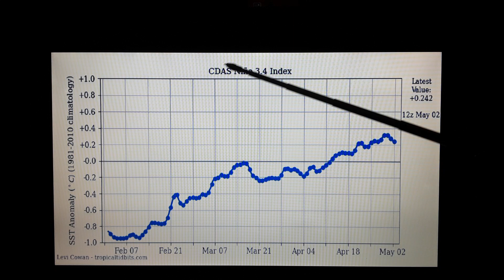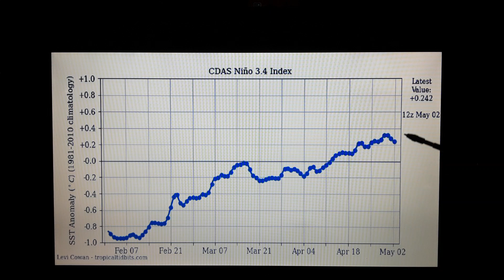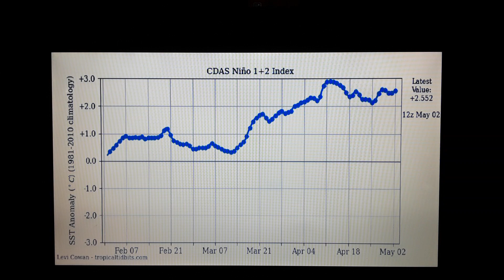Com a ODP negativa: El Niño poderá ser fraco ou moderado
A previsão do físico, meteorologista, mestre em Meteorologia e doutor em Física Quântica Rodrigo Cézar, é de um episódio fraco ou moderado do fenômeno climático e oceânico El Niño no segundo semestre de 2023, isso porque a ODP (Oscilação Decadal do Pacífico) está negativa, algo que vem ocorrendo desde o ano 2000, o referido fenômeno é ciclico e dura entre 20 e 30 anos, dessa forma, em sua fase negativa como agora, a tendência é de El Niños menos numerosos e menos intensos, e de La Niñas mais intensas e mais numerosas.

A tendência para o El Niño existe, devido ao fato do Pacífico Central (região do Niño 3.4) ter se apresentado mais frio de que o normal, com uma La Niña por cerca de 2,5 anos, agora seguindo o balanço de energia dos oceanos, a perspectiva é de um novo episódio do fenômeno climático e oceânico El Niño, sendo que a maior probabilidade é do fenômeno ser fraco ou moderado, algo que poderá impactar menos na distribuição das chuvas em 2024 no Norte e Nordeste do Brasil.

De acordo com o campo de anomalias de temperatura da superfície do mar, a região do Niño 3.4, que fica bem no centro do Oceno Pacífico Equatorial, está hoje, dia 02 de maio, com desvio de aproximadamente 0,24ºC acima da média, essa região influencia no padrão de distribuição do ventos em altitude sobre as Regiões Norte e Nordeste, já na região do Niño 1+2, que fica na costa do Peru e do Equador, o desvio de temperatura das águas superficiais do Pacífico é de aproximadamente 2,55ºC acima da média, essa região influencia diretamente nas chuvas que ocorrem na Região Sul do Brasil ao longo do ano.

Para colaborar com nosso canal, envie um pix de qualquer valor para , será de grande valia para esse projeto, o seu apoio.

Créditos:

Texto: Dr. Rodrigo Cézar Limeira